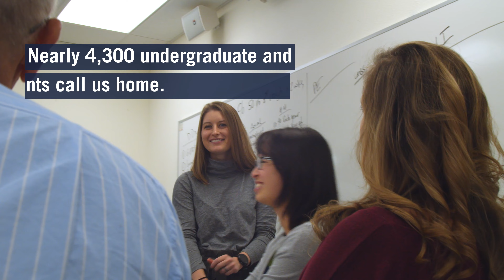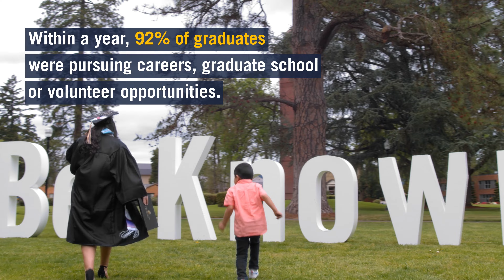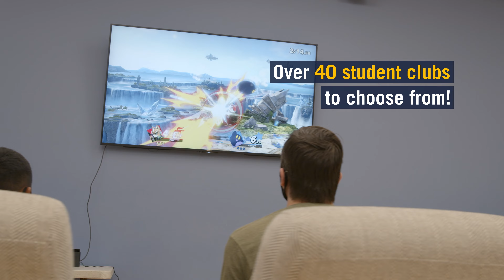George Fox at a Glance: Students, Faith, and the Be Known Promise | Fox Fast Facts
Let's cut right to the chase: what does George Fox University look like at a glance? In the latest Fox Fast Facts, we cover everything from how many students we have to spiritual formation opportunities to our Be Known promise: how at George Fox, each student will be known – personally, academically, and spiritually.

➡️ Dive deeper into our Be Known promise here at George Fox University

0:00 - What is George Fox?
0:23 - George Fox at a Glance
0:47 - Academics
1:07 - Financial Aid
1:24 - After Graduation
1:34 - Faith at Fox
1:49 - Campus Life